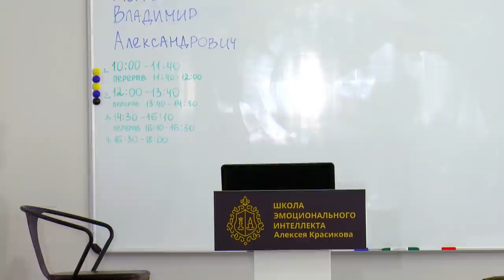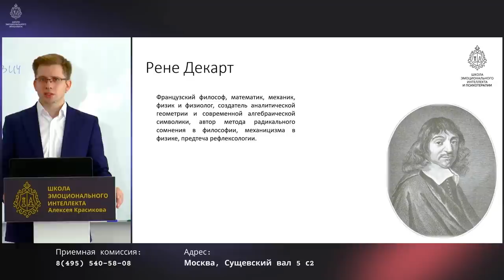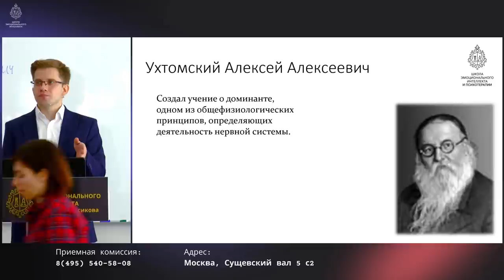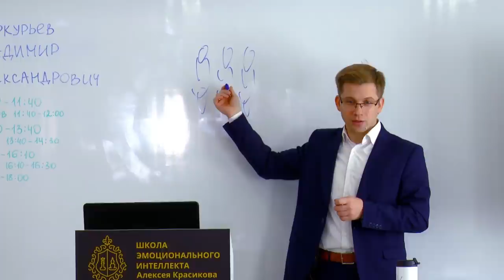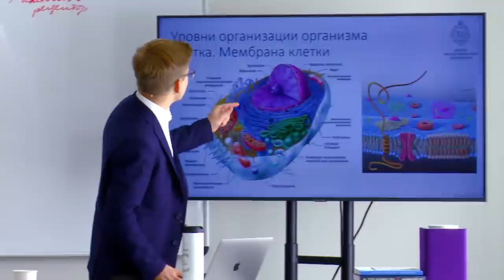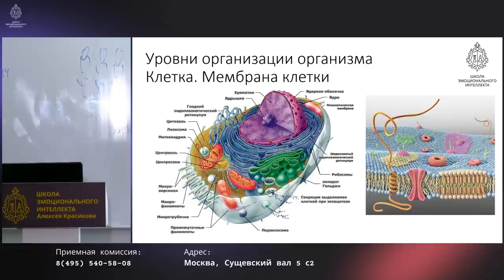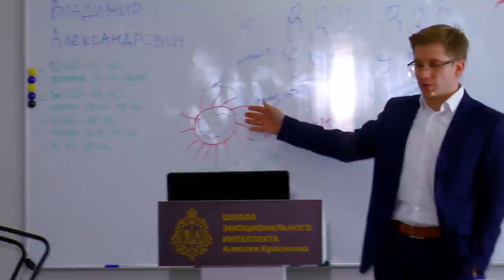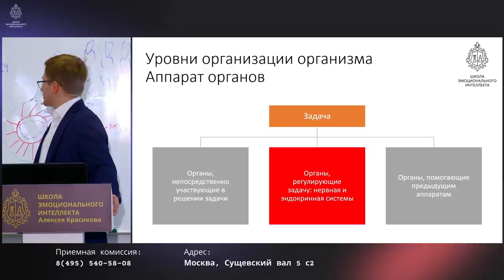Первый урок Школы Эмоционального Интеллекта